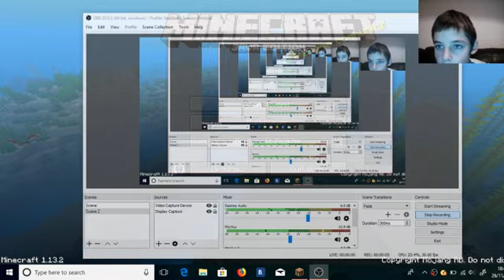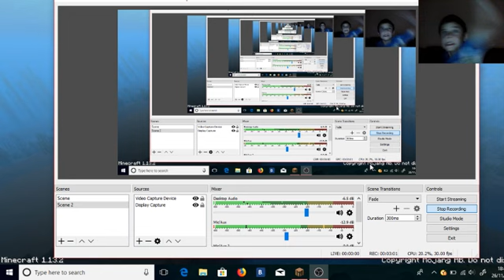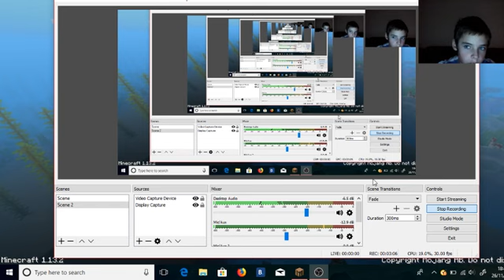(minecraft) mineplex server address for PC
today I showed you gys hiw to get minecraft mineplex server easy on PC I only think pc